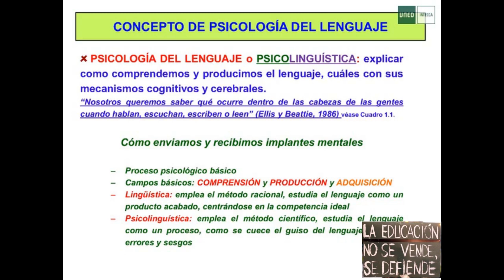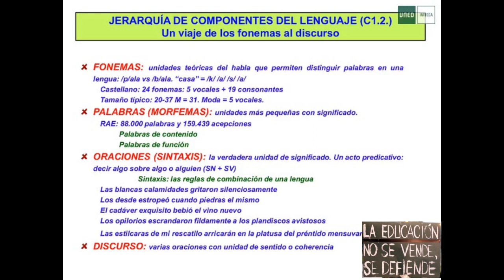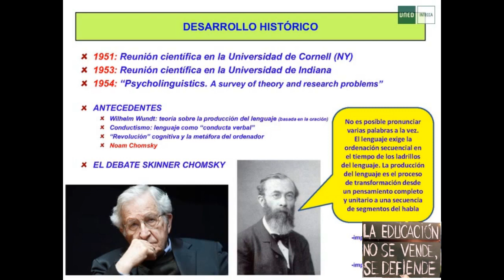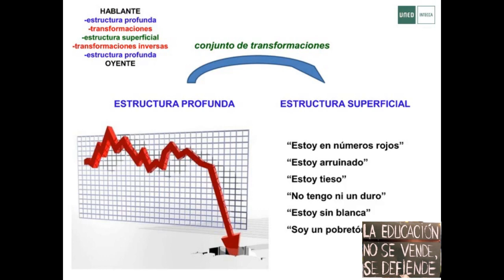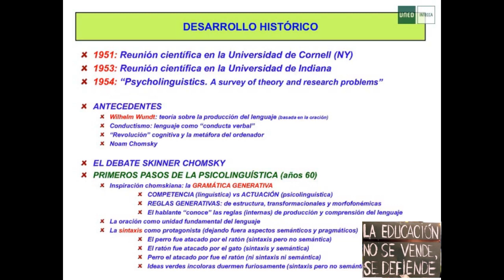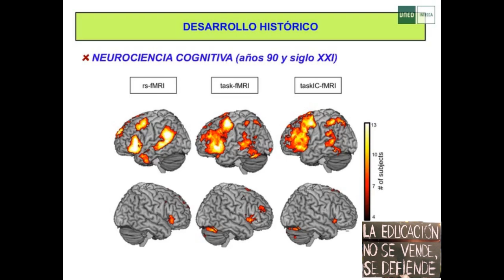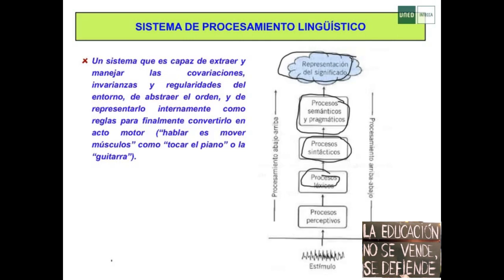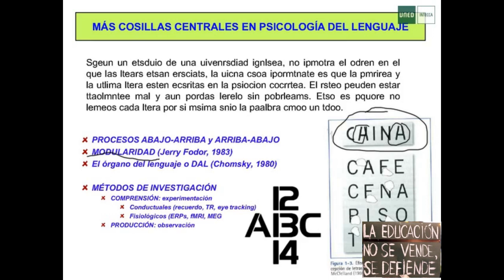CONCEPTO DE PSICOLOGÍA DEL LENGUAJE